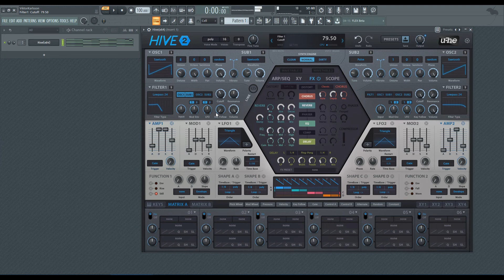U-He Hive 2 - Basic Saw Pad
A basic saw pad, with some lowpass filtering.